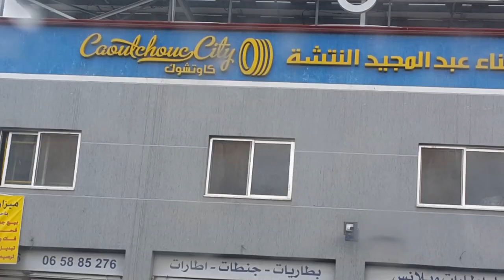February /18/2021/ heavy snow in amman jordan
after 6 years,finally snow in amman will showing again.

credit music from the owner:Music: Take it
Musician: LiQWYD